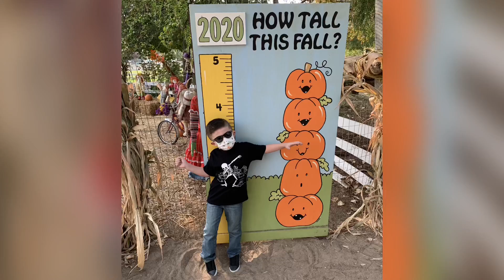Smith Family Farm October 2020